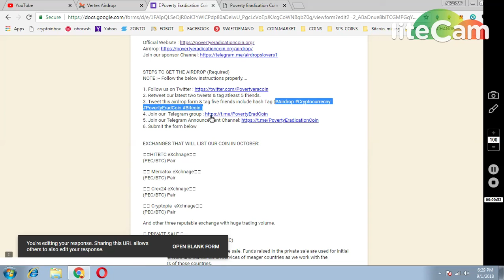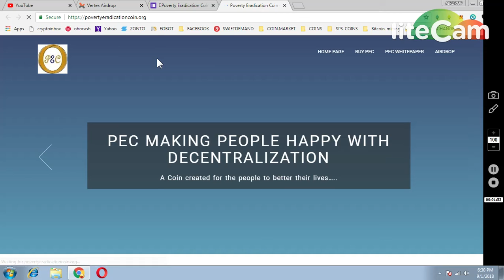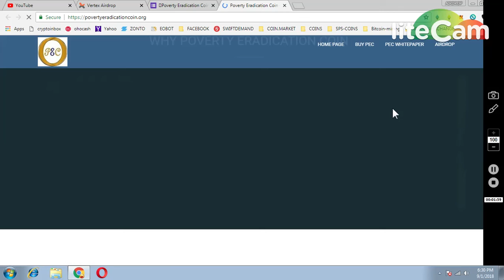100000 PEC TOKENS(WORTH 70$) || VERTEX AIRDROP ~70$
PAST AIRDROP :
1) JOIN MY FACEBOOK GROUP(CRYPTOHUB) FORTOKEN EXCHNG